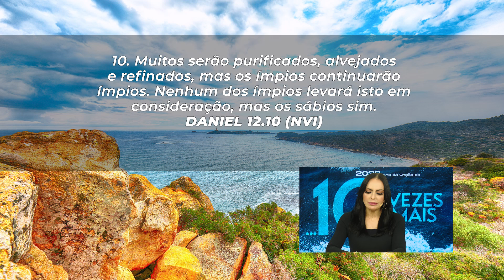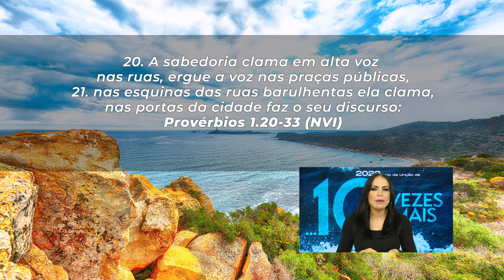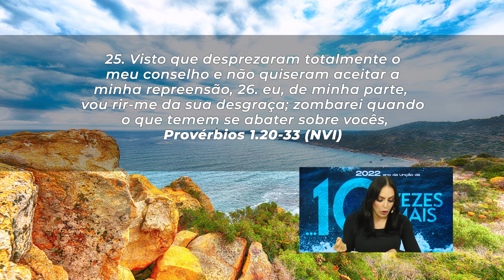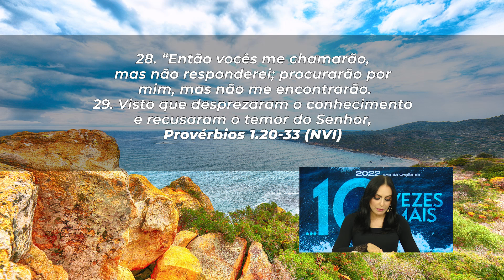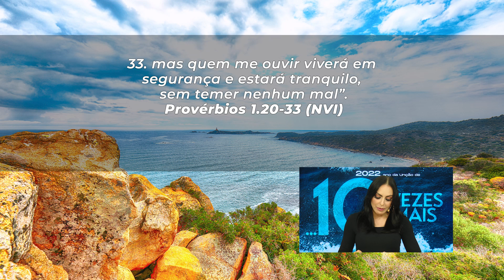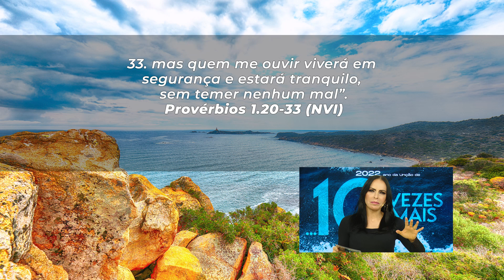Quem ouvir viverá em segurança! || Mudança de Vida Hoje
05 DE FEVEREIRO
Ref.: Daniel 12.10, Provérbios 1.20-33

Se a nossa vida espiritual estiver bem, todo o resto também estará bem. Daniel e os três jovens de privaram de prazeres momentâneos para agradar a Deus. Os sábios entendem o mover de Deus e para onde o Espírito está nos levando.

Devemos olhar para o Senhor, perseguindo a sabedoria e com isso, vivendo uma vida em segurança.

✝️  Seja um semeador na obra de Deus!